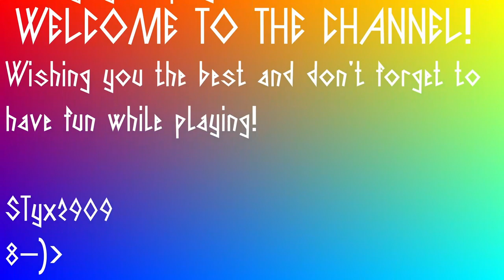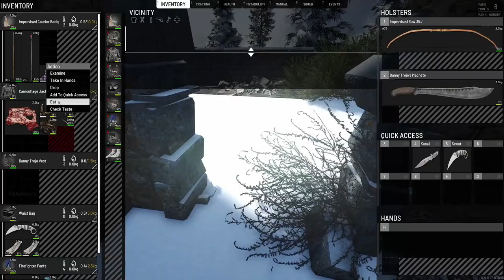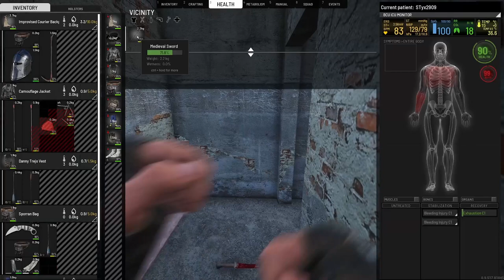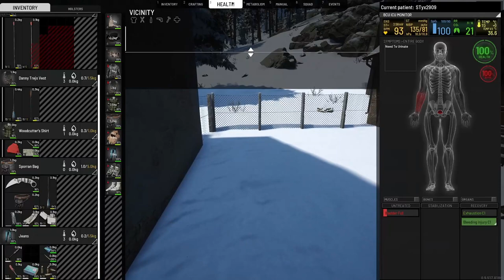SCUM journey - Official Europe #1 - ep04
My journey on Official Europe #1
- C1 abandoned bunker - then - LOKVE -

Problem with mic, no live voice included.

- Inventory System
- Cooking System
- Combat System
- Advanced Archery
- Weapon attachments
- Economy system
- Squad system
- Vehicular combat
- Fortifications and Modular Base Building
- Gardening
- Advanced Weather and Day/Time Simulation
- Voice Chat